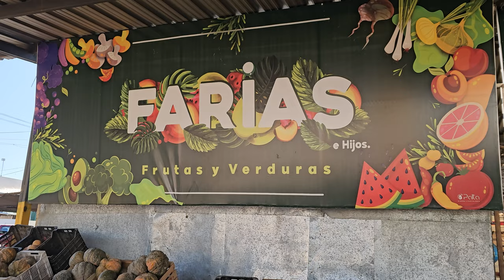Un recorrido por la Feria para conocer los precios de frutas y verduras